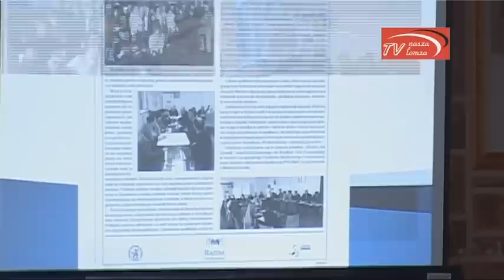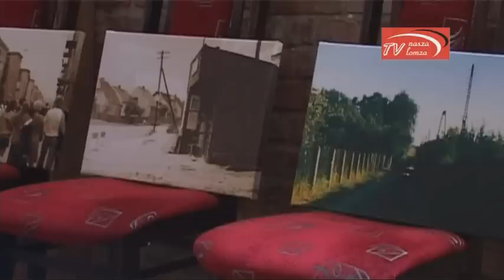naszalomza.pl | I Piknik Organizacji Pozarządowych - Łomża 2014